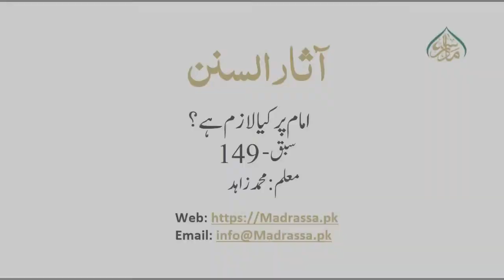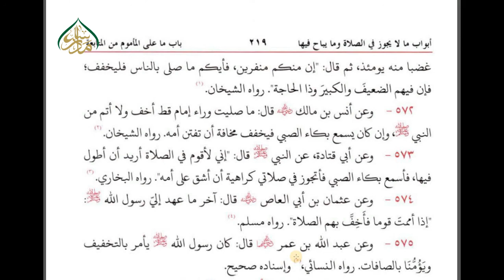آثار السنن (سبق 149)امام پر کیا لازم ہے ؟/Aasar us sonan Lesson 149